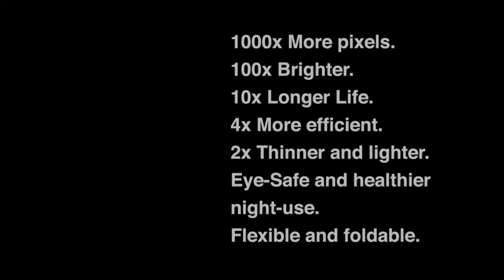NanoBright(tm)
The first non-QD color conversion nanoparticle material, made from robust, zero toxic heavy metal, inorganic nano-phosphors.

NanoBright is perfect for nano-patterning high-brightness Micro-LED displays, or energy-saving emissive Color-Filter displays, and enabling zero-bezel thinner smartphones for the foldable/flexible era.

At a 100nm (D90) in size, NanoBright is a dielectric nano-phosphor particle, capable of building nano-scale plasmonic and photonic structures, smaller than the wavelength of light. Opening a new horizon of highly-functional thin-films combining multiple features, in one thin flexible film layer.